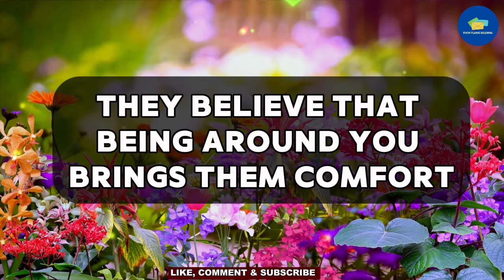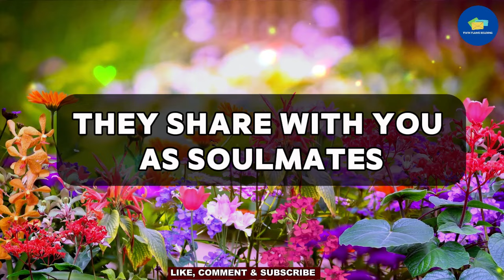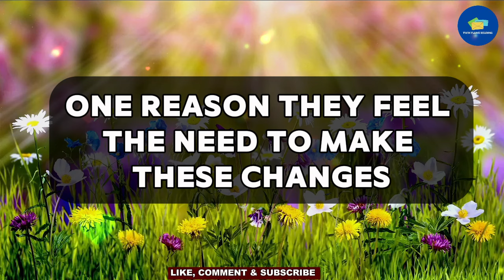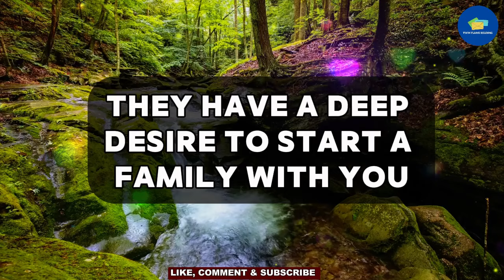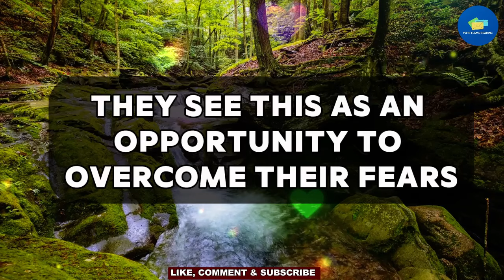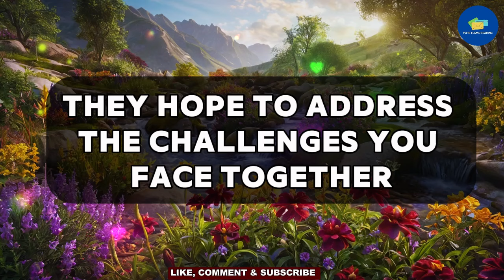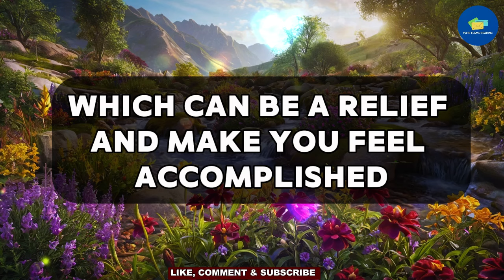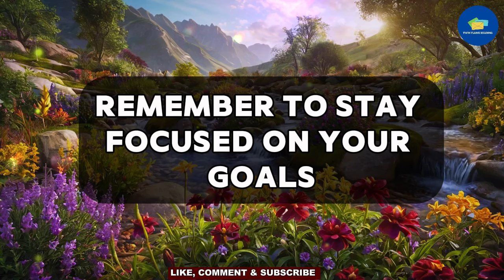😭Revealed!! 💔😭The Reason Why Someone Don't Want You Around Them 💌 dm to df 💌 finance message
RELATED QUERIES 👇
twin flame reading,
online tarot,
divine feminine,
twin flame,